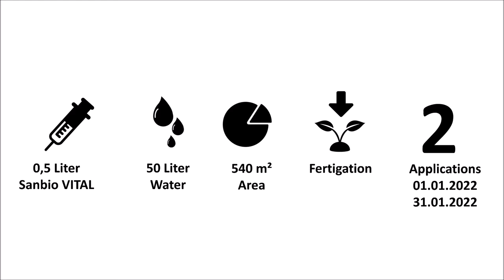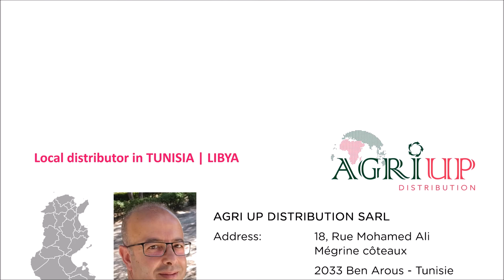Rescue and recover your root-knot-nematodes attacked pepper plants by using Sanbio VITAL.